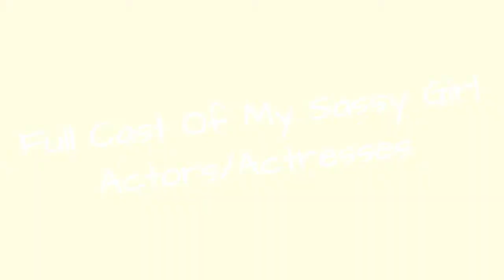Full Cast Of My Sassy Girl Actors/Actresses 💫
My Sassy Girl cast list, listed alphabetically with photos when available. This list of My Sassy Girl actors includes any My Sassy Girl actresses and all other actors from the film. You can view additional information about each My Sassy Girl actor on this list, such as when and where they were born. To find out more about a particular actor or actress, click on their name and you'll be taken to page with even more details about their acting career. The cast members of My Sassy Girl have been in many other movies, so use this list as a starting point to find actors or actresses that you may not be familiar with.This list below has everything from Elisha Cuthbert to Jesse Bradford.If you want to answer the questions, "Who starred in the movie My Sassy Girl?" and "What is the full cast list of My Sassy Girl?" then this page has got you covered. This cast list of who was in My Sassy Girl includes both lead and minor roles. {nodes}...more
0:00 - Intro
0:00:08 - Cha Tae-hyun
0:00:15 - Austin Basis
0:00:22 - Jun Ji-hyun
0:00:29 - Stark Sands
0:00:36 - Jay Patterson
0:00:43 - Joanna Gleason
0:00:50 - Elisha Cuthbert
0:00:57 - Jesse Bradford

?sub_confirmation=1